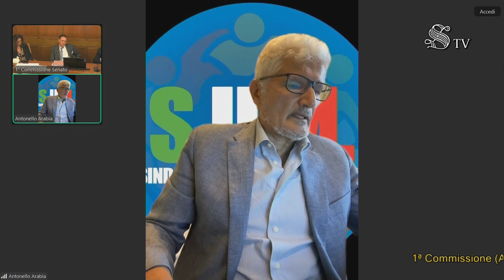Roma - Mobilità personale Forze dell'ordine (17.07.24)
- Roma - Mobilità personale Forze dell'ordine
Affari Costituzionali - Ufficio di Presidenza
Audizioni in merito al ddl 961 (Mobilità del personale delle Forze dell'ordine)(17.07.24)